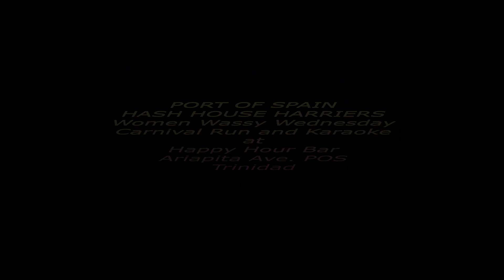Port of Spain Hash House Harriers - Women Wednesday Run 2017 02 01 Ariapita Ave. Trinidad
Run and Karaoke Lime on Ariapita Ave. Port of Spain. Wassy Women Wednesday Carnival 2017 Lime